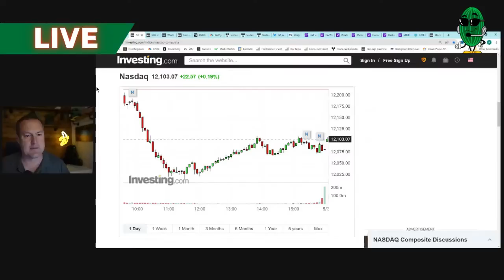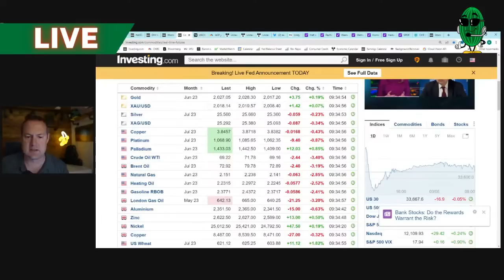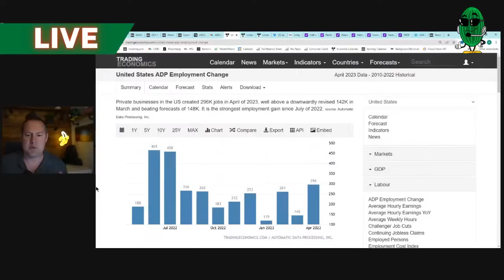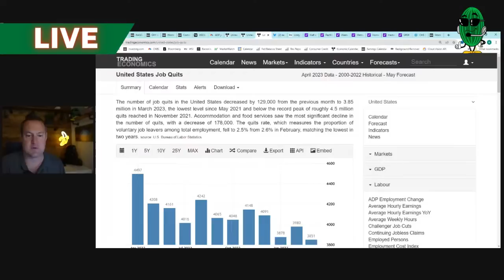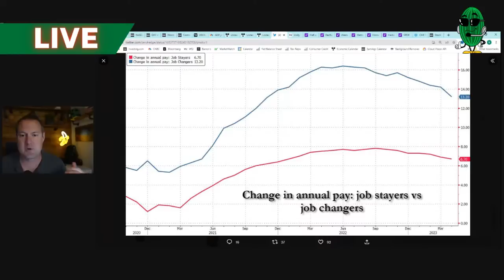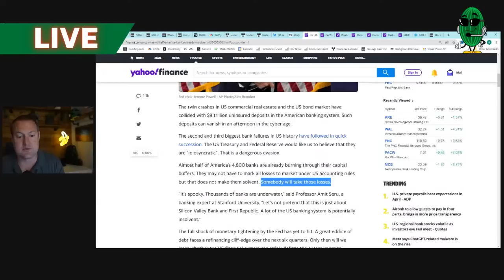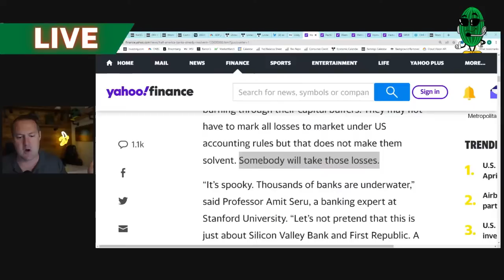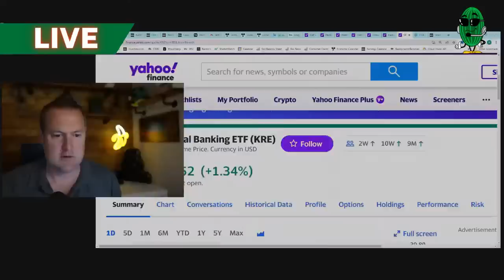ADP Shows Big Surprise Job Gains As Bank Crisis Continues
The ADP private payrolls report surprised everyone this morning when it showed the economy adding 296,000 jobs in April despite the ongoing crisis in the financial system.  This comes comes just as the Federal Reserve is set to hike interest rates yet again, amid the ongoing collapse of regional banks that has seen the second, third, and fourth largest bank failures in US history and the possibility of more to come.